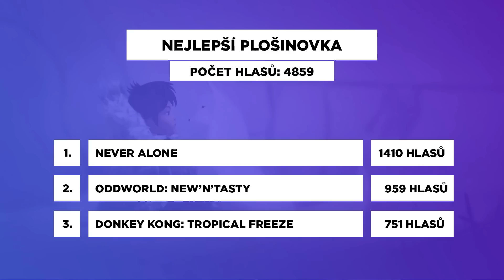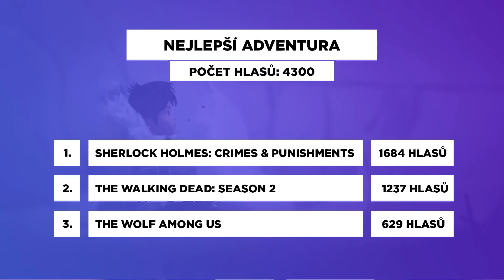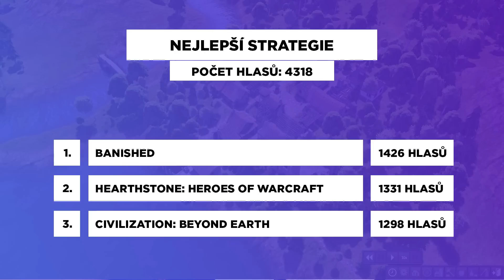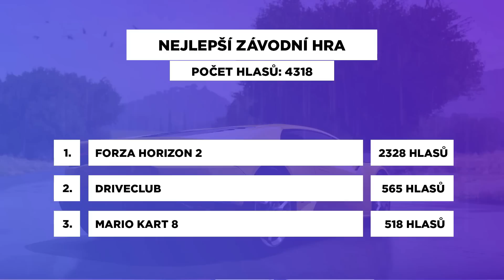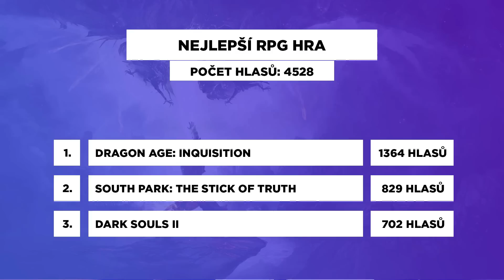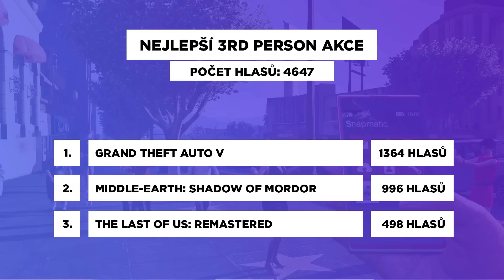VYHLÁŠENÍ INVAZE 2014: Veřejná část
Slibované vyhlášení ankety Invaze 2014 je tady - v první části hodnotíme vaše hlasování!